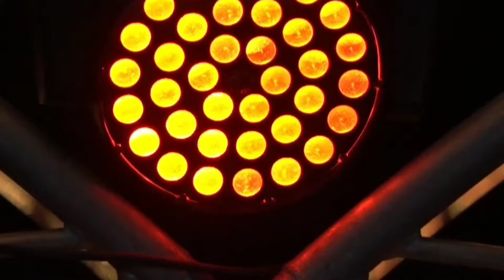Liam Voice - Sanyu (Official video) 2024